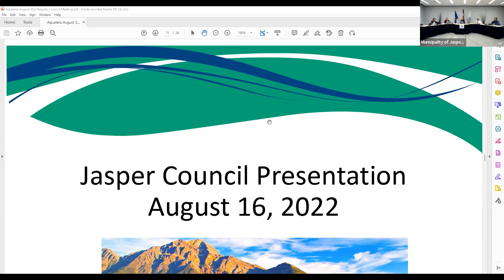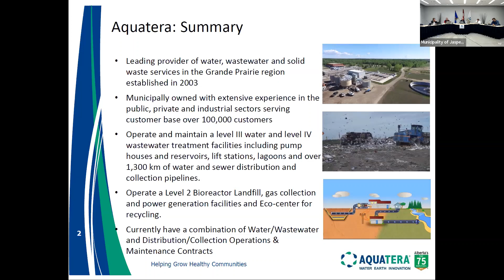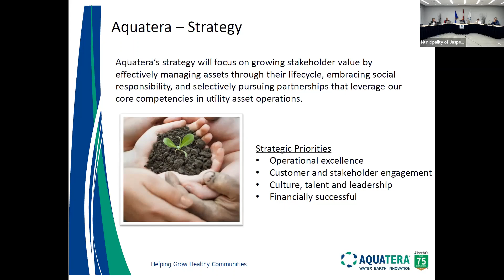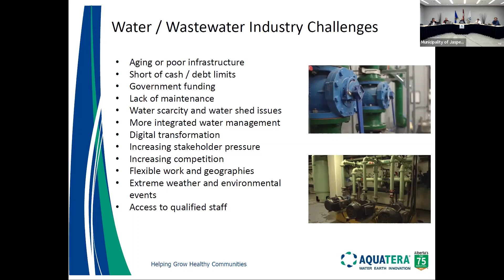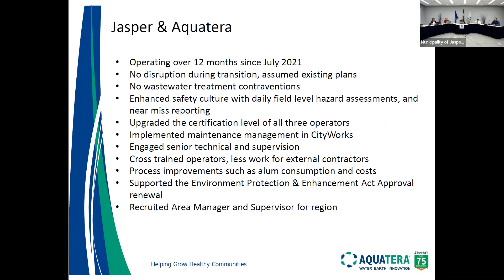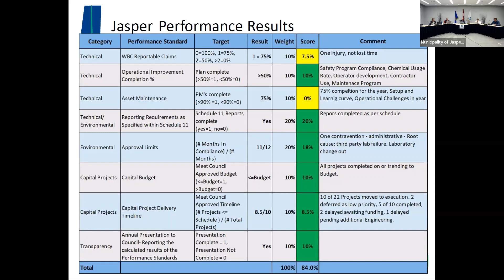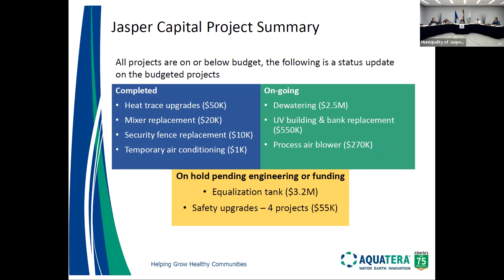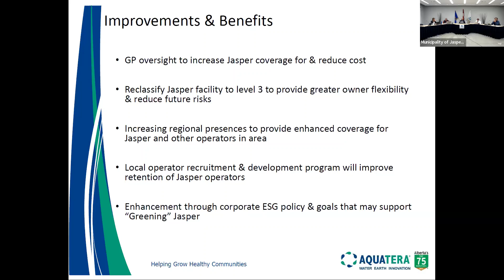August 16, 2022 Regular Council Meeting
Council received delegations and made decisions on the following items:
3:50 Aquatera Annual Update
55:34 Gerald Soroka Member of Parliament for Yellowhead
1:06:59 Jasper Employment & Education Centre - Rural Renewal Initiative
1:12:13 Councillor Reports & Upcoming Events
The full agenda package for this meeting can be found on the municipal